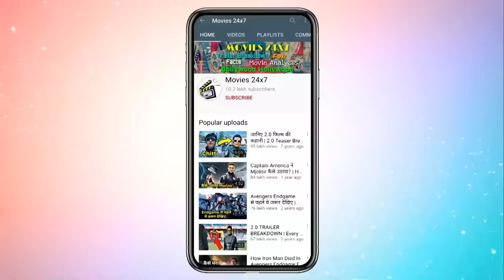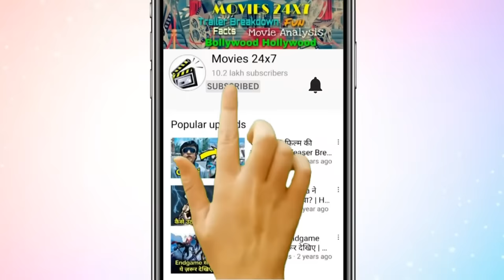Eternals Movie Explained In HINDI | Eternals Movie Story In HINDI | Eternals (2021) Movie In HINDI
Eternals is a 2021 American superhero film based on the Marvel Comics race of the same name. Produced by Marvel Studios and distributed by Walt Disney Studios Motion Pictures, it is the 26th film in the Marvel Cinematic Universe (MCU). The film is directed by Chloé Zhao, who wrote the screenplay with Patrick Burleigh, Ryan Firpo, and Kaz Firpo. It stars an ensemble cast including Gemma Chan, Richard Madden, Kumail Nanjiani, Lia McHugh, Brian Tyree Henry, Lauren Ridloff, Barry Keoghan, Don Lee, Harish Patel, Kit Harington, Salma Hayek, and Angelina Jolie. In the film, the Eternals, an immortal alien race, emerge from hiding after thousands of years to protect Earth from their ancient counterparts, the Deviants.

                     *** Outro Music ***